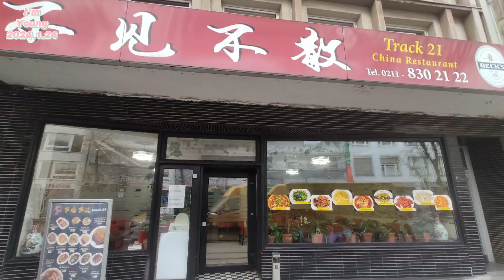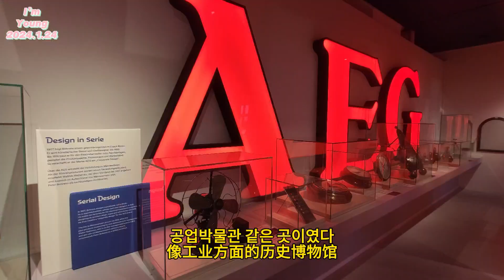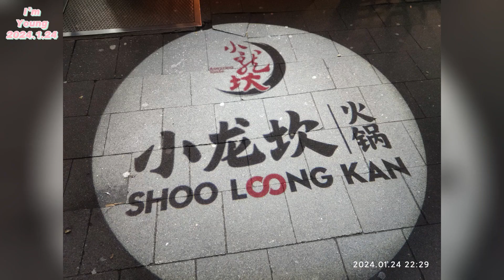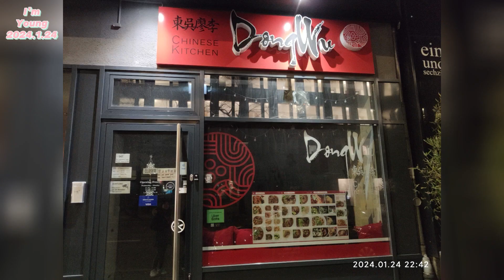딸 공부하라고 우리 부부만 네델란드에서 독일로 여행_뒤셀도르프 2024.1.24